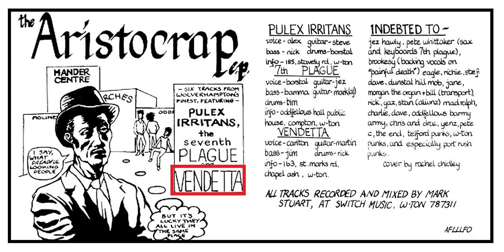Vendetta - UK82 punk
Wolverhampton? I do not remember. I ASSUME the 3rd song from the "Joys Of Oi!" is the same band. i may be wrong.
01 how much longer
02 underground
03 willing to kill (joys of oi! compilation)